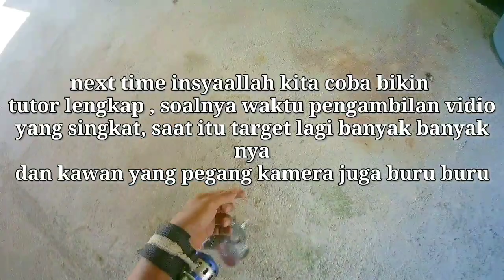Style 45 derajat, Cara bidik ketapel ikan || ketapel ikan kerinci, sungai penuh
Style 45 derajat, Cara bidik ketapel ikan  ||cara main ketapel ikan akurat
Terbaru 45 derajat Cara bidik ketapel ikan  ||cara main ketapel ikan,
visir ketapel
Cara bidik ketapel ikan ,terbaru style 45 || akurasi slingshot fishing @SAH86
kaca mata polarized yang bagus
frame ketapel ikan
cara mencari titik bidik ketapel ikan terbaru
cara membuat titik bidik ketapel ikan
cara bidik ikan dengan ketapel
cara bermain ketapel
cara membuat ketapel ikan
cara membuat paser ikan
cara mencari titik bidik ketapel ikan
ikan nila
ketapel ikan
ketapel ikan besar
ketapel ikan di laut
ketapel ikan gabus
ketapel ikan mania
ketapel ikan modern
ketapel mania
nembak ikan
nila babon
paku jadi panser ikan
slingshot fishing
slingshot fishing diy
ketapel ikan kena tangan jangan
slingshot fishing reel
slingshot fishing tutorial
slingshot fishing videos
slingshot fishing kerinci
slingshot fishing sungai penuh
ketapel ikan sungai penuh
cara bidik ketapel ikan